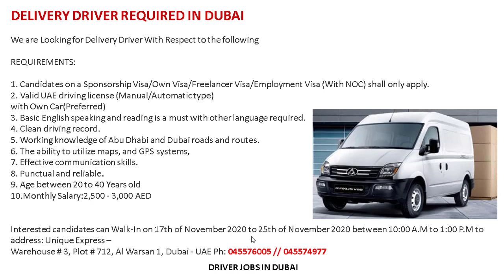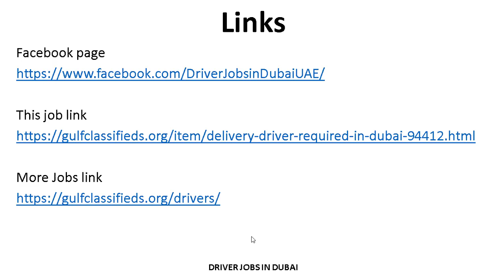URGENT HIRING DRIVERS IN DUBAI | How to Apply | Driver Jobs in Dubai UAE